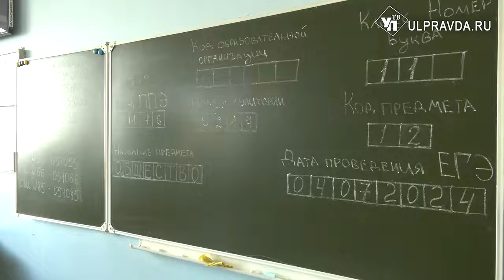Последний шанс. Ульяновские школьники пересдают ЕГЭ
Русский язык, физика, информатика, обществознание и еще ряд предметов ульяновские школьники выбрали для пересдачи единого государственного экзамена. В этом году такая возможность есть у любого выпускника. В резервный день 4 и 5 июля пересдать смогут те, кто не прошел минимальный порог, и те, кто остался недоволен результатом.